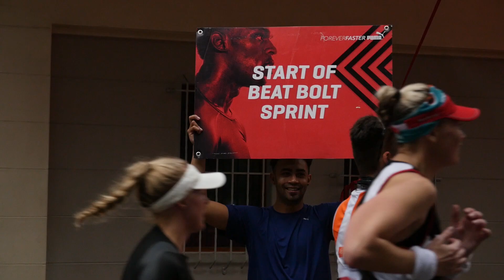FNB CT12 ONERUN PUMA BEAT BOLT 100m Sprint